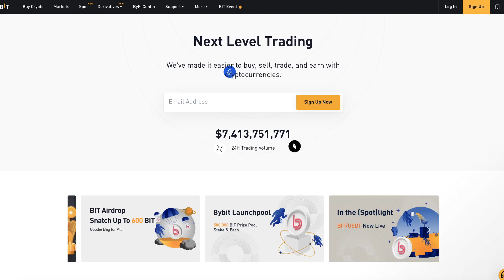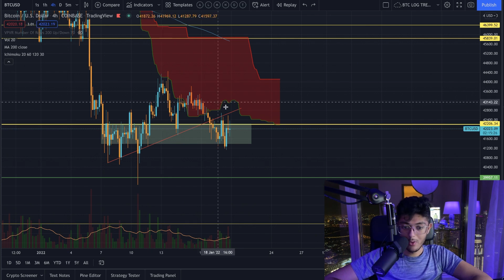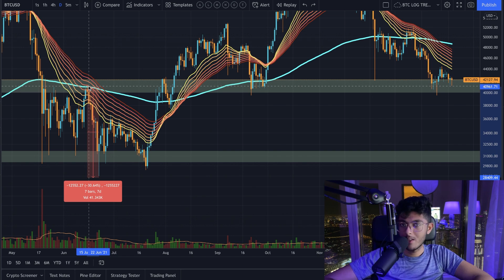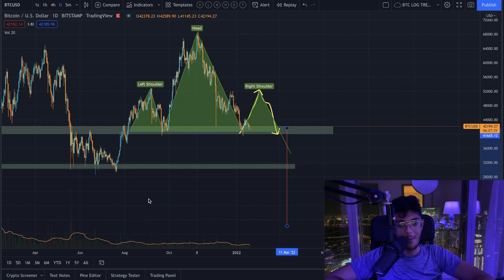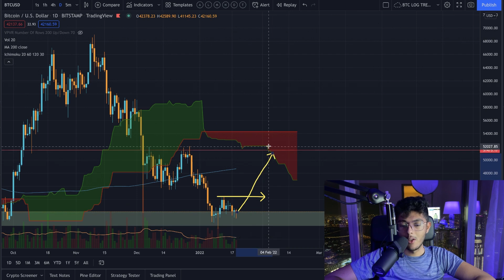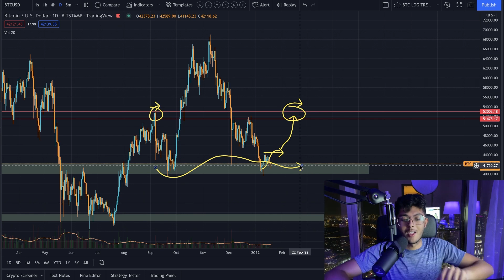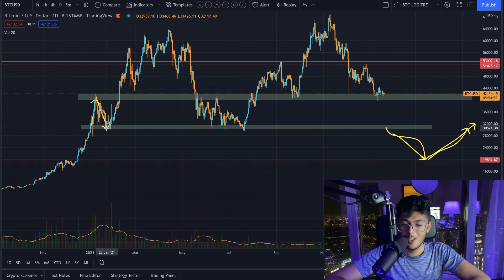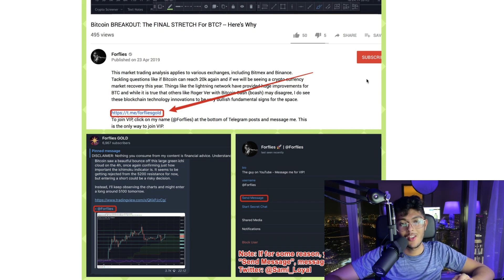BITCOIN PELIGRO EXTREMO:VENDERÉ TODO SI SUCEDE ESTO!!!!!!!! Análisis y Predicción de Precio de BTC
🚀Forflies *VIP* : haz click en mi nombre (@Forflies) al fondo de los posts de Telegram y mándame un mensaje. Esta es la única forma de unirse a VIP.

- Sami Loyal